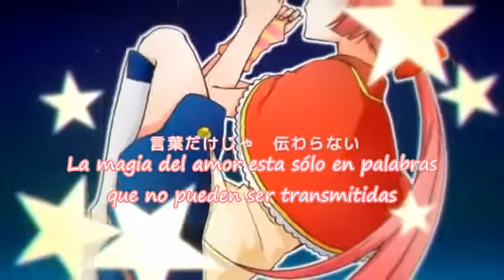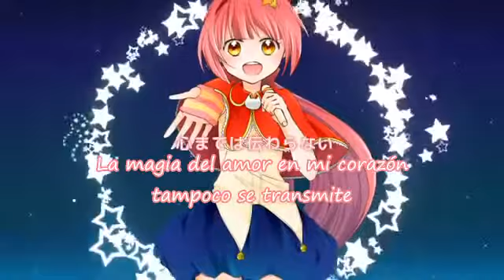Iroha - Shooting☆Star (Estrella☆Fugaz) - Sub Español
HAPPY BIRTHDAY IROHA!!!

Producer by 森下リョウ
Illust by Hinata
Originally titled: シューティング☆スター

Hola!!!
y bueno ya estamos cerca de los 2 000 suscriptores!!! :D!!!
salu2!!
Grupo de Fansubers :D!